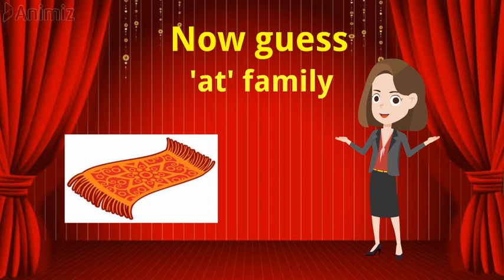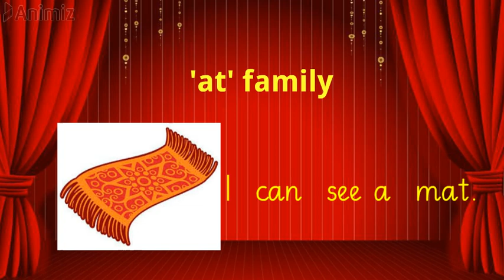Fun blending/`AT` WORD FAMILY/ `AT` RHYMING WORDS/Phoneme magic/ Letter makes words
Heyo Mommies and Facilitators Preschoolers!
Upset for developing reading of your kids.  Don't be now.
Start today with reading drills and phonics practice. You will see a difference. The video aim to develop blending and reading skills of kids.
Mommies no worries now!
Let's introduce your child sounds to make words. Make it fun so he/she never gets it tiring.
Early year teachers and small learners can benefit from the video. Let's begin with the basic reading skills of your child today. A toddler starts picking the vocabulary so never under estimate your toddler to read.  If he start listening to the blending of sounds it will develop his reading skills strong. Word families are good way to teach your child know to read. Early year child always feel challenged to know the basic blending and segmenting of letters and phonemes. Three letter words make him to deal with the basic reading.CVC blending practices will tell your young learners to start making words and read.
Help your kid read. Today a reader tomorrow a leader.

at word family as in
at. hat
at. mat
at. pat
at. fat
at. cat
at. rat
at... bat
at. chat
at. nat